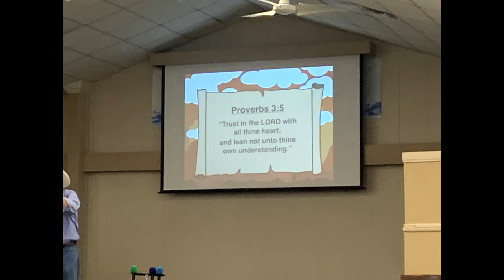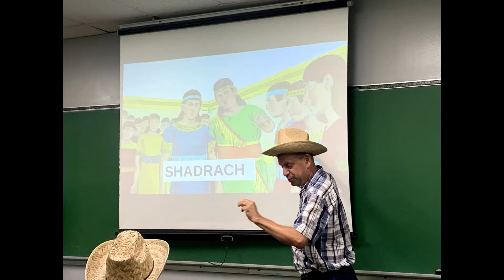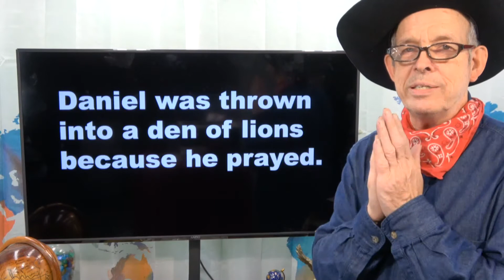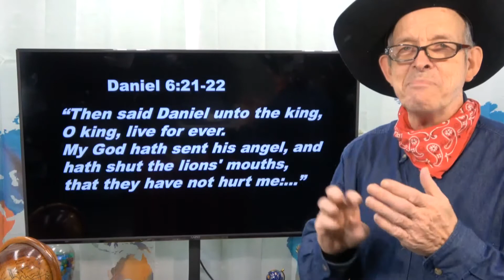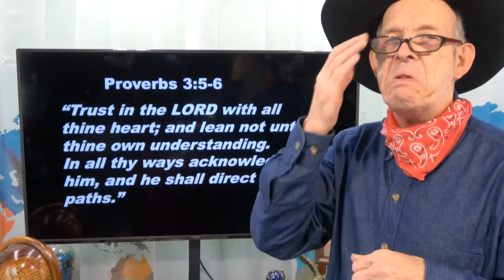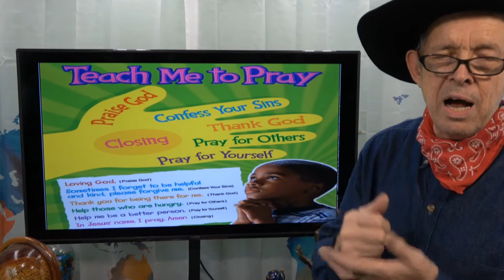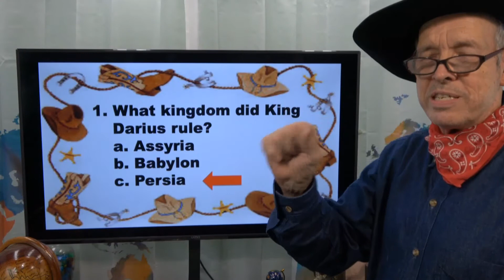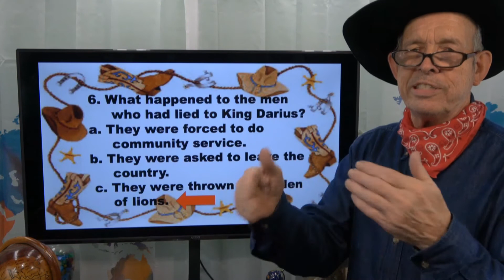Episode 450 - Vacation Bible School Day 2 - DANIEL IN LION'S DEN - August 1, 2021 Sunday